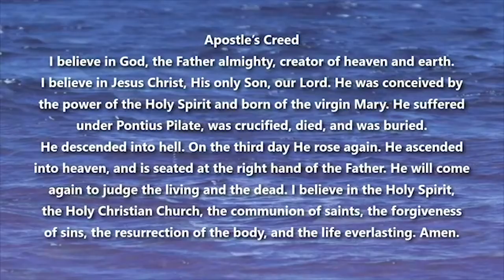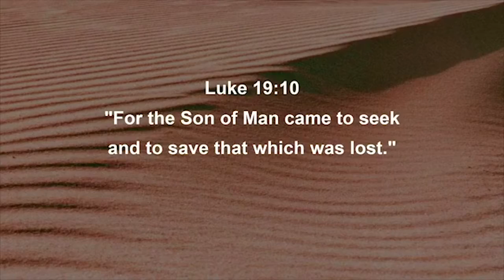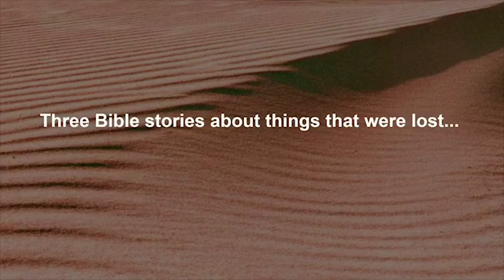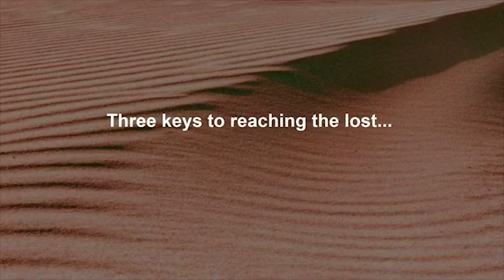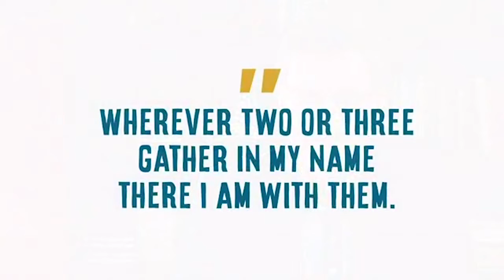August 23rd Sunday Service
Pastor Greg has prepared a heartfelt message entitled "Lost People Matter".